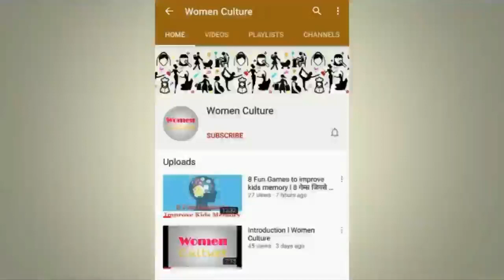1st Birthday cinematic video | Birthday video ideas | Stop Motion birthday video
Birthday video ideas

Short of monthly birthday celebration ideas? Here is an Idea to celebrate your Baby's 1st Birthday in style.

This type of video is called Stop Motion Video.

Making a Stop Motion Video is easy but tricky. The final outcome is magical.

Stop Motion is an animation technique in which many photos are clicked to make a video. In a set frame few static things are used. Photos of the set frame is clicked. Between each shot  the static things are moved little by little. When the clicked photos are played in speed, it gives the impression that things are moving on its own. That's how you create Stop Motion Video.

So this year due to lockdown I couldn't celebrate my baby's 1st Birthday. No party, no food, no games, no friends or relatives!

1st Birthday is a huge milestone for parents as well as baby and being unable to celebrate it was disheartening for us.

So to make this day special and a memory to last forever, we shot this video. Now I am sure my baby wont complain for not celebrating his birthday when he grows up. This video is compensating😅

We shot around 150 photos to make this video. So be patient and pray that your baby doesn't move or wake up when you shoot this video 😂

Do share your views about this video in comments.